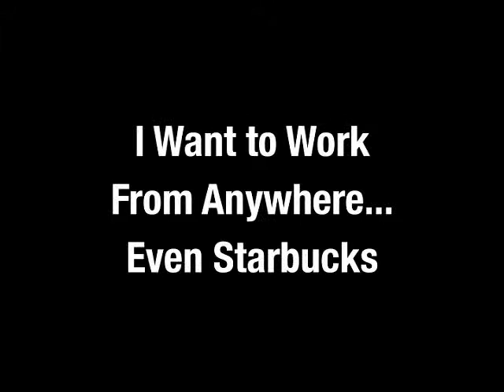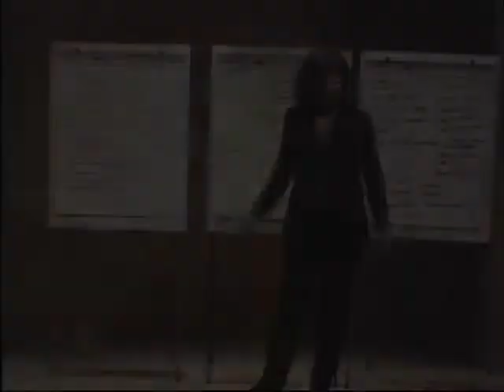Gen Y Expects Promotions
If Gen Y is not promoted rapidly they have a way of dealing with it and you.